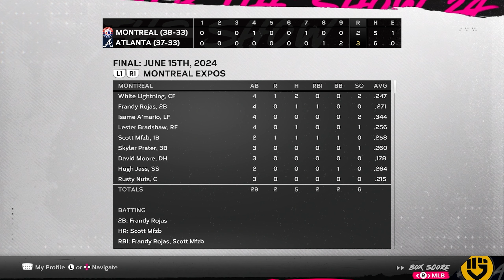TIMTHETATMAN GETS INJURED - GGBL Custom MLB The Show 24 Franchise - Part 16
Welcome to the GGBL (GoldGlove Baseball League)! This is a FULLY custom franchise in MLB the Show 24 that has over 1,100+ created players that represent YOU, the viewer. Follow along Goldy as he tries to take down some of the craziest teams ever assembled using his Portland 9 Ropers.

➖ Support Me! ➖